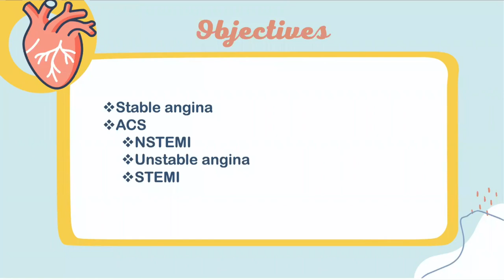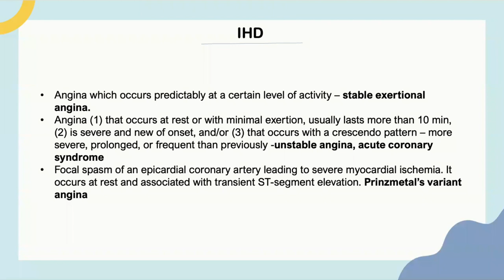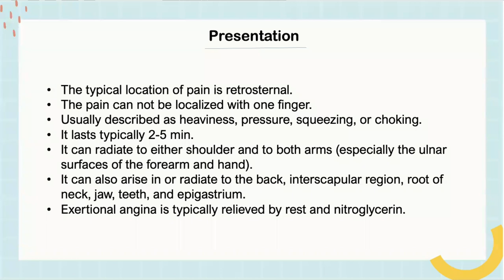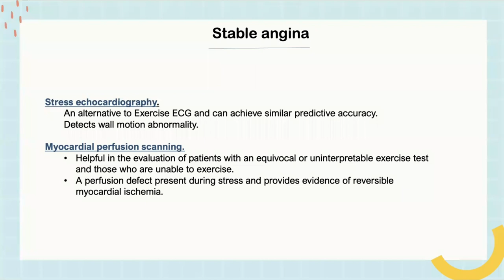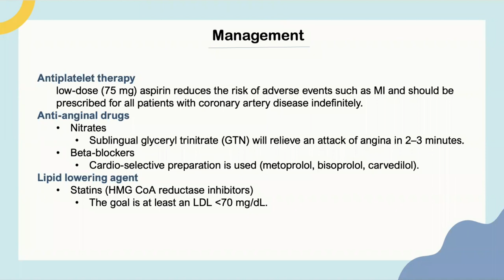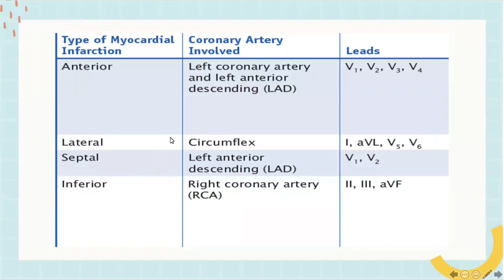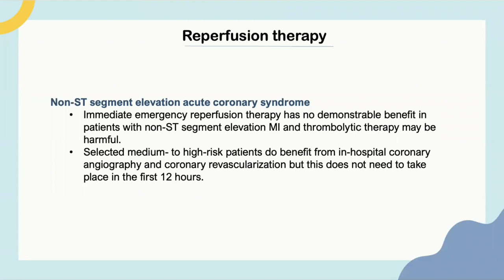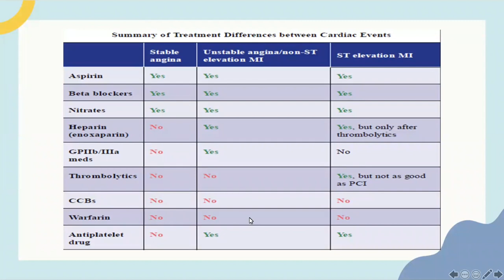Ischemic heart disease- Dr.Abdulrahman Alahmadi